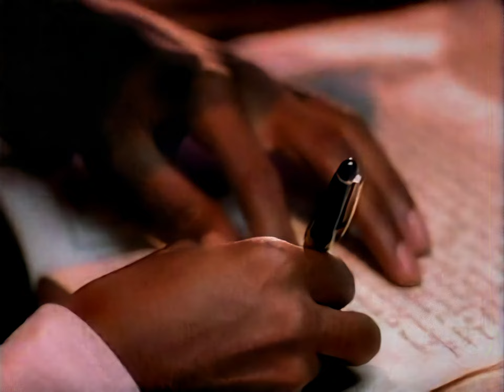Bone Thugs-N-Harmony - East 1999 (1995)